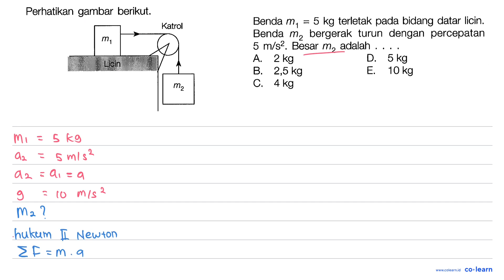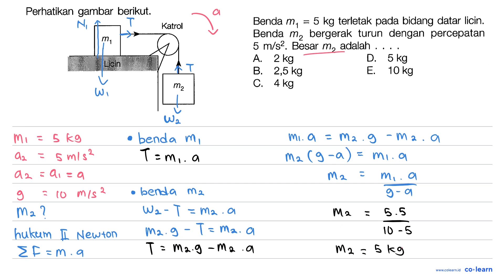Perhatikan gambar berikut; Katrol m1 Len m2 5 kg terletak pada bidang datar Iicin: Benda m_ Benda...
Perhatikan gambar berikut; Katrol m1 Len m2 5 kg terletak pada bidang datar Iicin: Benda m_ Benda m2 bergerak turun dengan percepatan 5 m/s? , Besar m2 adalah A. 2 kg D, 5 kg E. 10 kg B. 2,5kg C, 4kg

Topik atau Materi: Analisa Kuantitatif Hukum Newton - Hukum Newton - Mekanika - Fisika Kelas 10 SMA - K-13 Revisi

Sumber Soal: X-Press UN Fisika SMA 2017, K-13 Revisi, SKM, 2017 , Erlangga

00:00 : Bedah Soal
01:00 : Konsep, rumus dan pengertian Analisa Kuantitatif Hukum Newton
01:18 : Langkah penyelesaian soal
02:34 : Jawaban akhir
03:04 : Penutup